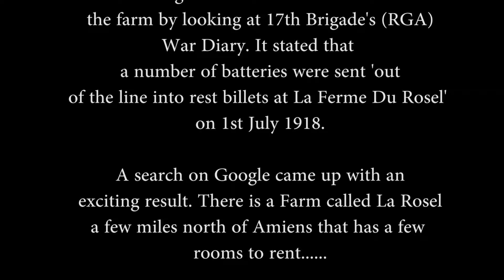La Ferme du Rosel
The owners of a farm nr Amiens where a relative of mine was billeted in WW1, describes the events that took place and how their ancestors helped British and American soldiers in WW1 and WW2